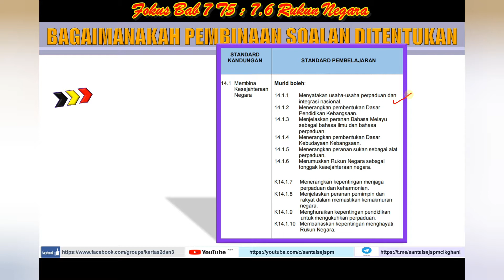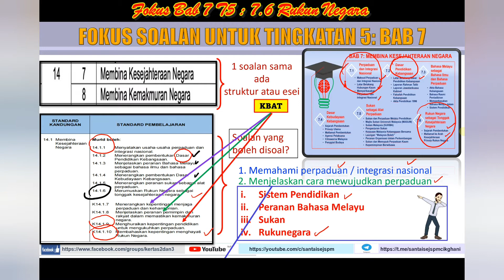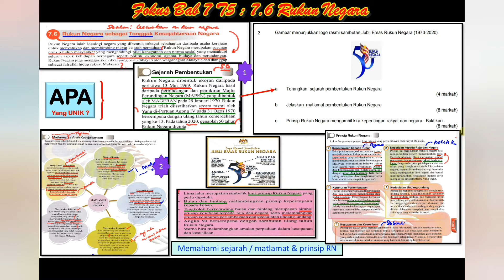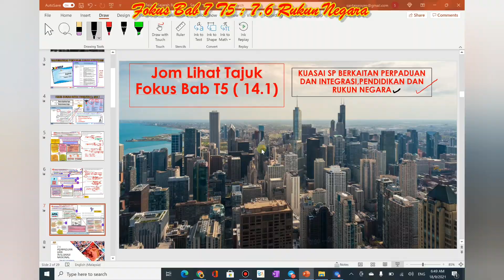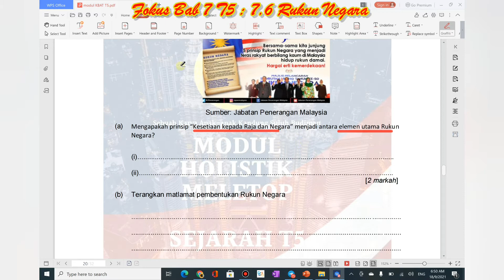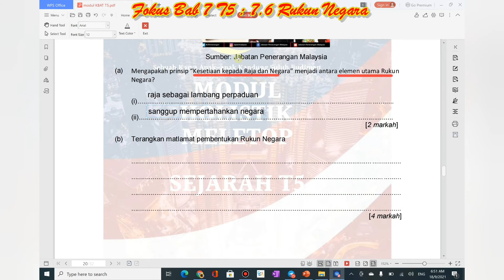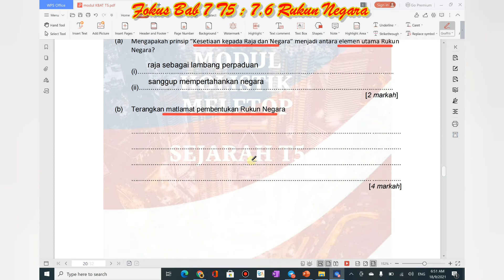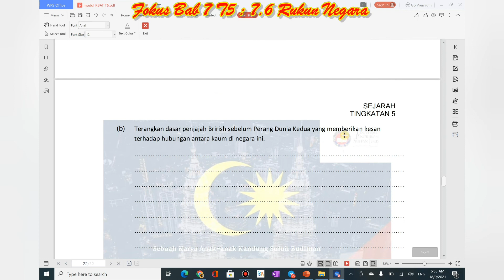Fokus Spm Bab 7 T5 : SP 7.6 Rukun Negara Tonggak Kesejahteraan Negara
Siri Perkongsian Menuju SPM 2021..Ulangkaji dan Fokus Bab 7 T5 Membina Kesejahteraan Negara
SP 7.6 Rukun Negara Tonggak Kesejahteraan Negara
Bagaimana nak ulangkaji
Jom kita tgk video sampai akhir
Pelajar perlu faham..
1. Latar belakang Rukun Negara ditubuhkan
2. Matlamat Rukun Negara
3. 5 Prinsip utama Rukun Negara